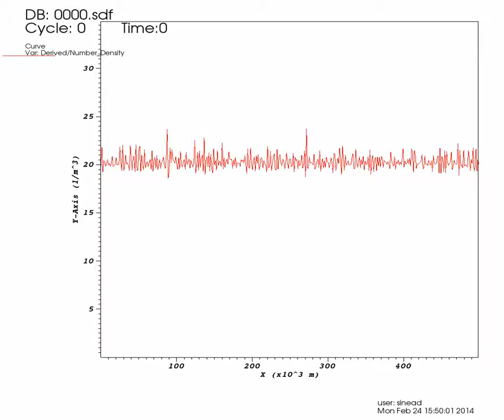Shocks - Number Density in a 1-D space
To generate  a shock, the plasma stream is launched from the left wall. The beam is reflected from the right wall. Note, the peak beside the right wall, i believe this is the compressed density of a shock wave. However. the shock only lasts until the plasma in the box reflects off the wall.